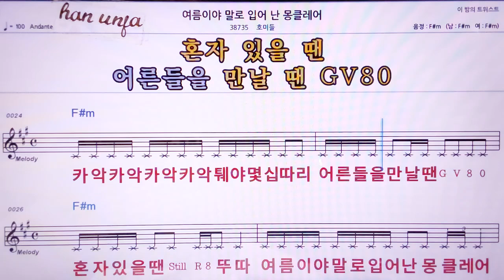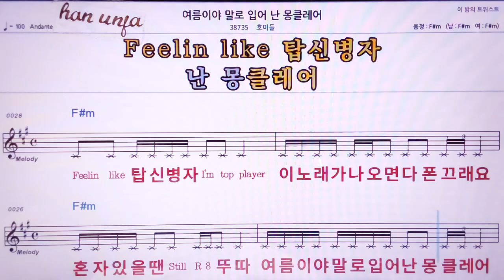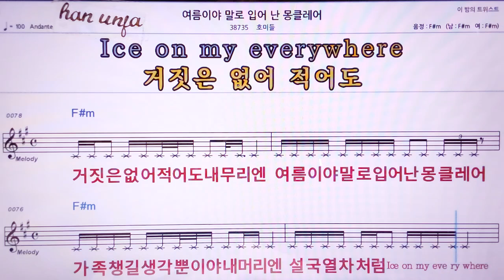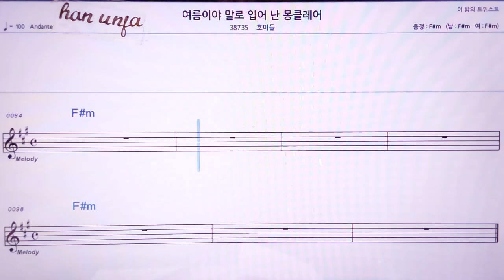💖여름이야 말로 입어 난 몽클레어/호미들 👍MR,노래방, 악보, 코드,Karaoke With Sheet Music